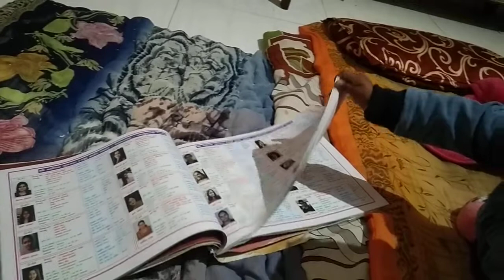veera is reading Book